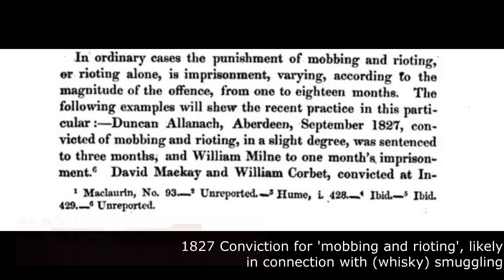Lost & Found Empty Maps ≠ Empty Histories - Gary Allanach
Lost and Found : empty maps do not always mean empty histories! Using people's stories and the Gaelic language of landscape to uncover a glen's hidden histories